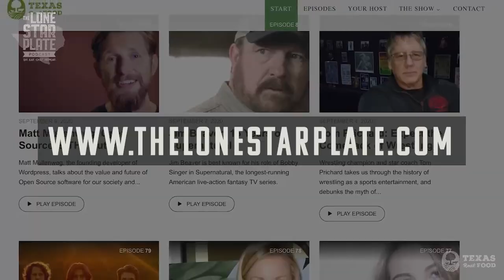Director Catherine Hardwicke Discusses Twilight, Lords of Dogtown, Heath Ledger, and More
Director Catherine Hardwicke tells stories from 20 years working in film with the likes of Tom Cruise and Heath Ledger. Her films include Twilight, Thirteen, Lords of Dogtown, and Three Kings. More episodes on The Lone Star Plate

Today, I’m joined by Director and Set Designer, Catherine Hardwicke.

Catherine’s directed some incredible films including Twilight, Thirteen, Lords of Dogtown, and she’s worked with the likes of Tom Cruise, Cameron Diaz, Heath Ledger, Cameron Crowe, Richard Linklater, and countless other film artists.

We talk about how she got into the film industry, some of the memories she has from working with iconic film stars, and what her favourite films to direct have been.

She tells me how Twlight went from being a low-budget indie movie to becoming a worldwide phenomenon, and how she managed to find such a perfect cast for the movie.

An energetic and wonderful lady with a life most people dream of, Catherine tells us hilarious stories from her 20 years of experience working in film. And she was standing through the whole interview!

“How can I really efficiently tell a story, how much interesting information can I pack into one frame?” - Catherine Hardwicke

Time Stamps:
00:00 - Intro
01:11 - Who Catherine Hardwicke is and the different films she’s worked on.
08:51 - What it was like working with Heath Ledger.
19:40 - How Catherine trained to be a director and started her career in film.
26:59 - How the filming of Lords of Dogtown unfolded.
30:59 - Where you can watch Don’t Look Deeper, and how the film tackles the future of AI.
36:55 - How to shoot a film that works in both vertical and horizontal format.
40:50 - Being a production designer, working on Three Kings, and directing Thirteen.
50:10 - How the idea and production for Twilight went from indie movie to a worldwide phenomenon.
54:35 - How Catherine found the cast for the movie.
1:01:07 - What Catherine’s aim for Twilight was when she made the film.
1:02:31 - The different projects Catherine is working on now.
1:06:25 - What it was like working with Peter Jackson.